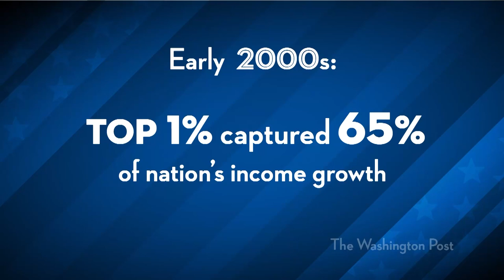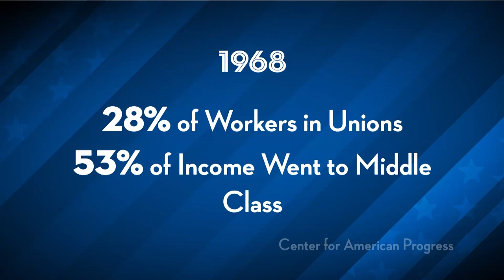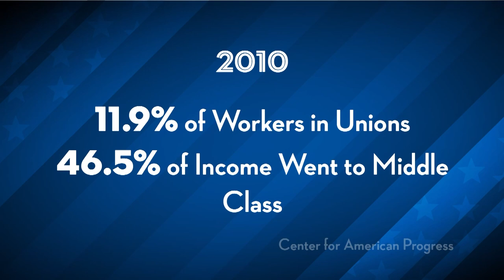The Rich Get Richer - New Facts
Via Harold Meyerson/The Washington Post: "In 2010, according to a study published this month by University of California economist Emmanuel Saez, 93 percent of income growth went to the wealthiest 1 percent of American households, while everyone else divvied up the 7 percent that was left over. Put another way: The most fundamental characteristic of the U.S. economy today is the divide between the 1 percent and the 99 percent. It was not ever thus. In the recovery that followed the downturn of the early 1990s, the wealthiest 1 percent captured 45 percent of the nation's income growth. In the recovery that followed the dot-com bust 10 years ago, Saez noted, 65 percent of the income growth went to the top 1 percent. This time around, it's reached 93 percent — a level so high it shakes the foundations of the entire American project...".* The Young Turks host Cenk Uygur breaks it down on The Young Turks.